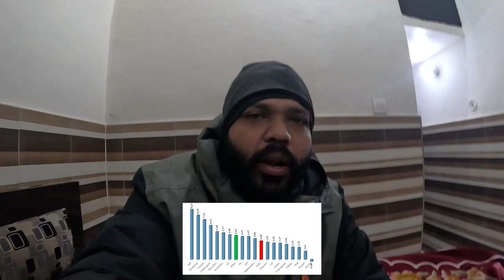DAY 11 Part 1 | Spreading climate change awareness at Haryana#climatechange